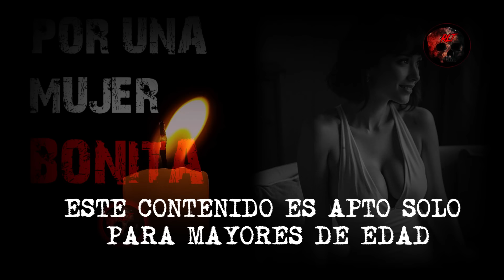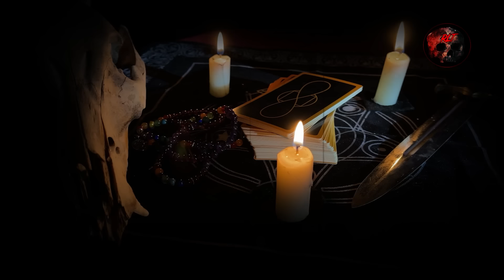POR UNA MUJER BONITA | RELATOS DE BRUJERIA | RELATOS Y LEYENDAS DE TERROR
QUE HARIAS POR UNA MUJER BONITA, PODRIAS APOSTAR HASTA TU ALMA? ACOMPAÑANOS A ESCUCHAR